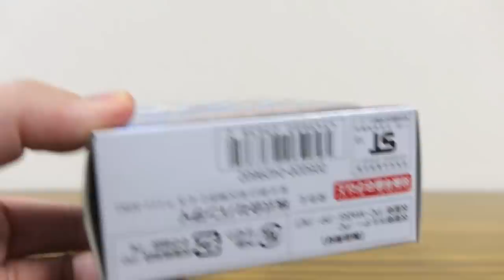すべての妖聖剣を収納可能！DXフドウ雷鳴剣 不動明王・天Ver DX妖聖剣ホルダー レビュー！妖怪ウォッチシャドウサイド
シャドウサイド関連動画